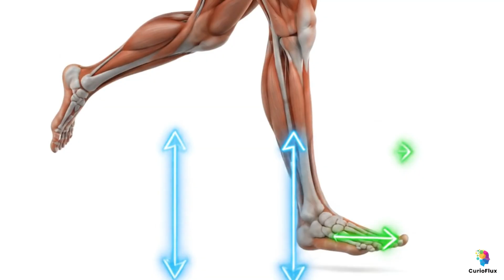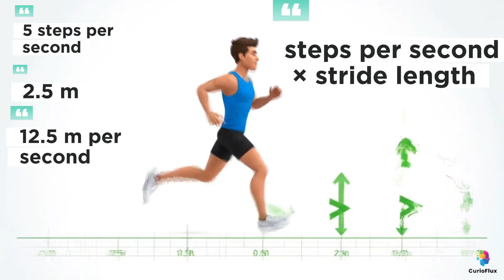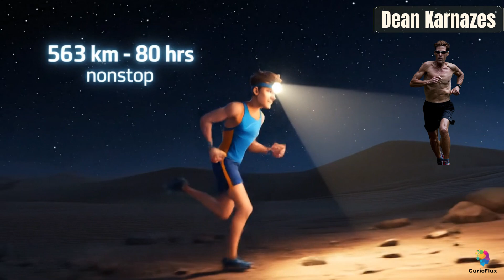The Science of Human Speed | Why We Run Fast… and Far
From 10.6 seconds in 1920… to Usain Bolt’s legendary 9.58 today.
For a century, scientists and athletes have debated the ultimate limit of human speed.

In this video, we break down the science of sprinting and endurance:

Why our anatomy makes sprinting so difficult

The biomechanics behind stride length, force, and frequency

Why animals like cheetahs outrun us in seconds

And why humans are still the ultimate endurance runners of the animal kingdom

Speed was never our only weapon. Our true advantage… is endurance.